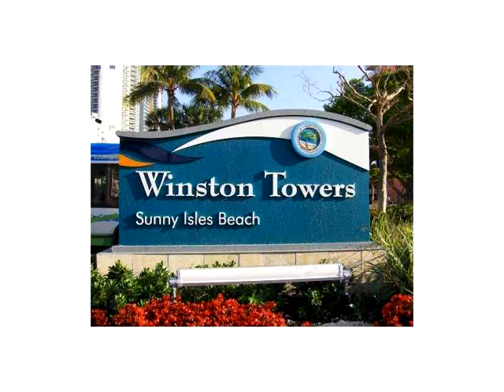231 174th St # 619,Sunny Isles Beach,FL 33160 Apartamento En Venta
Winston torres de 400 sunny isles beach. esquina de condo - 1856 sq ft, en el noroeste de la exposicion, 2/2, amplio salon comedor y cocina, en forma de l, balcon con vistas panoramicas de la playa de sunny isles. limpio y brillante. un monton de luz natural. internet, cable, de seguro total para electrodomesticos, agua fria/caliente son parte del mantenimiento. espacio de estacionamiento para ser alquilada desde el condominio. gimnasio, piscina, sala de la comunidad, sauna, seguridad, conserje, portero. a pocos pasos de la playa, los parques, colegio, tiendas y restaurantes. puede ser mostrado en cualquier momento.